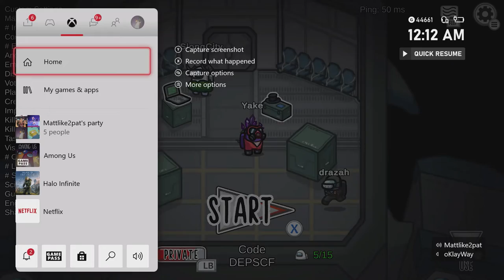The Manscaped Mishap